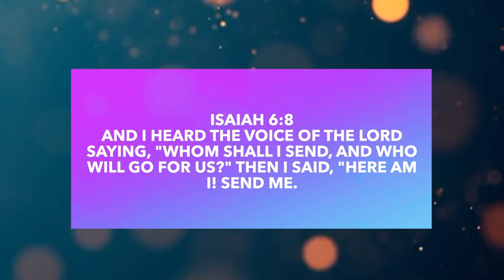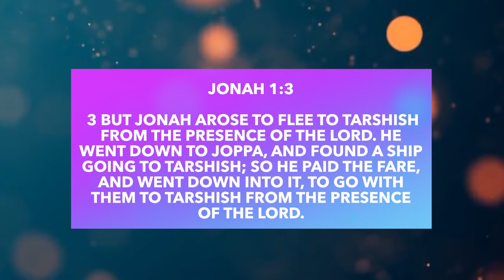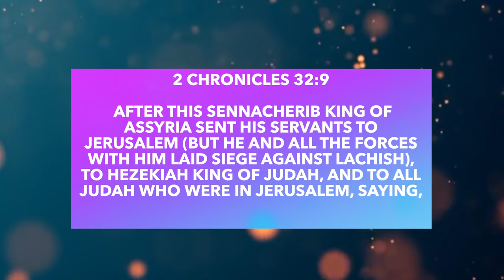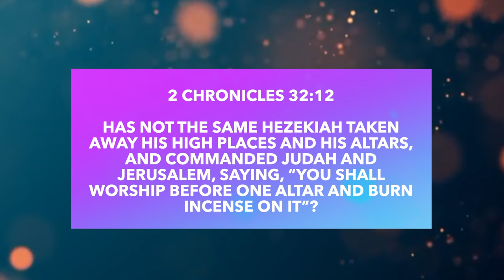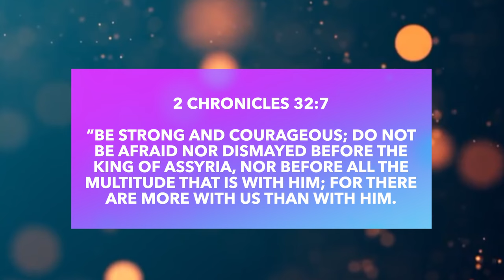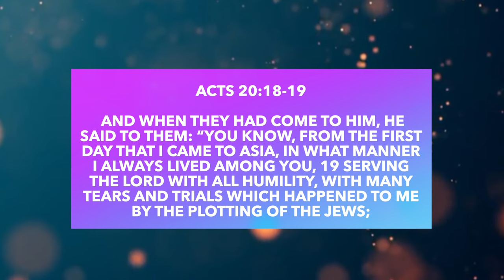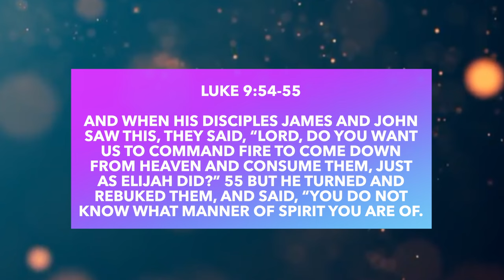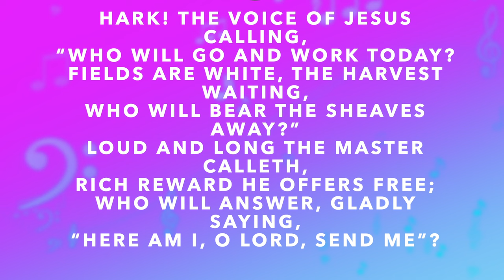Lesson 005 || Excuses to Avoid Mission || 4th Quarter 2023